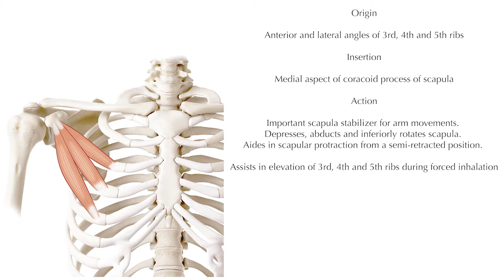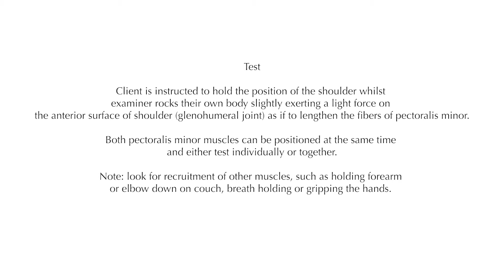Muscle Testing - Pectoralis Minor